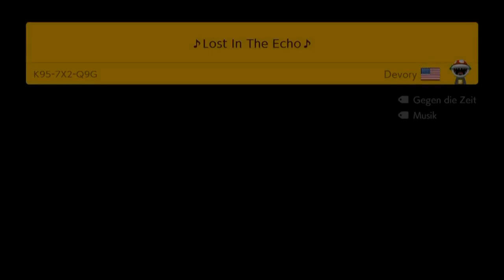[244] Spongebob 1-1 aber mit verpeiltem Conan || Super Mario Maker 2 (Blind) – Let’s Play